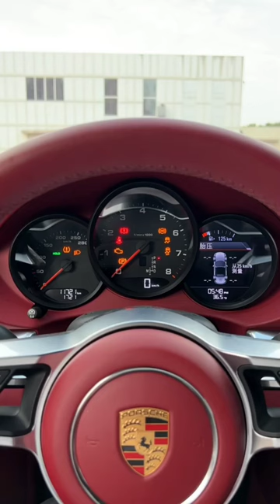Porsche 718 Boxster Convertible Review & Specs